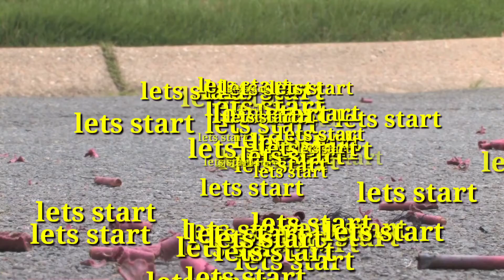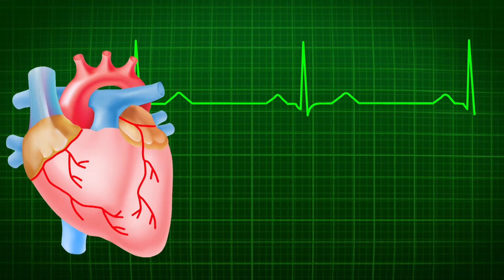4k Amezing things videos with relaxing for meditation sleep yoga studying | foxomyt420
My Editing App. Kinemaster

And Don't Forget To Leave a Comment :)

4k Amezing things videos with relaxing for meditation sleep yoga studying | foxomyt420